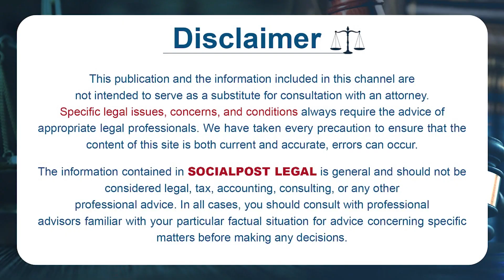Advocate Kalanidhi Sanjeeva Kumar About Writing Will Before Registration || Socialpost Legal